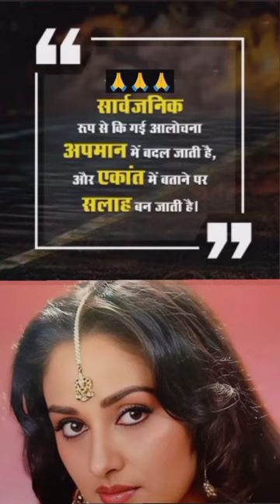✅Heart✳️Touching❇️Shero Shayri✳️दिल को छू लेने वाली शेरो शायरी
Suvichar, सुविचार,
5 Inspiring Suvichar,
5 प्रेरणादायक सुविचार,
Motivational suvichar,
Hindi suvichar,

Your queries÷
shero shayari
shayari
life shayari
sad shayari
love shayari
boys shayari
emotional shayari
2024 nai shayari
2024 new shayari
God shayari
evening shayari
morning shayari
good afternoon shayari
night shayari

     🌿🌿꧁𓊈𒆜🆆🅴🅻🅲🅾🅼🅴 𒆜𓊉꧂ 🌿🌿

                 🌿꧁𓊈𒆜🆃🅾 🅼🆈𒆜𓊉꧂🌿

꧁𓊈🆈🅾🆄🆃🆄🅱🅴 🅲🅷🅰🅽🅽🅴🅻𓊉꧂

{ Please read.

tag ÷
short
shorts
yt short
yt shorts
trending status
WhatsApp status
Facebook status
Facebook story
Facebook reels
HD status
4Kstatus
4K status
4K Full screen status
status
statute
HD status
YouTube shorts
YouTube short
old song
old songs
attitude status
Facebook status
Facebook story
fb status

2.This video purpose only for news reporting not intended to defile and defame any religious, regional or social groups.